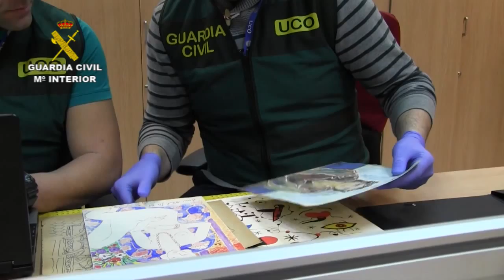2015-01-13_op_mirones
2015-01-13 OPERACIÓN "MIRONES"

La Guardia Civil desmantela una red de estafadores que intentaban comercializar dibujos falsificados de Miró, Picasso y Matisse

En la operación han resultado detenidas/imputadas TRES personas e intervenidas 9 pinturas falsificadas (6 de Miró, 2 de Matisse y 1 de Picasso)

Pretendían vender las falsificaciones entre coleccionistas o galeristas de arte por cientos de miles de euros

La Guardia Civil, en el marco de la operación “MIRONES” llevada a cabo en Zaragoza y Tarragona, ha detenido/imputado a 3 personas por delitos de estafa y contra la propiedad intelectual, por intentar vender por cientos de miles de euros dibujos falsificados atribuidos a  los maestros Miró, Picasso y Matisse.

Las investigaciones se iniciaron en julio de 2014, cuando en un control rutinario efectuado por la Guardia Civil del puesto fronterizo de Farga de Moles (Llèida), los agentes identificaron a un español, residente en Andorra que trasladaba en su vehículo varios dibujos, algunos firmados por Joan Miró, y manuscritos que acreditaban la  autenticidad de éstos.

A partir de este momento, el Grupo de Patrimonio Histórico de la Guardia Civil inició una investigación para determinar la procedencia y autenticidad de las pinturas solicitando los correspondientes informes a expertos en la obra de los artistas, que confirmaron que se trataba de falsificaciones.

A continuación los agentes establecieron sobre esta persona un dispositivo de control y vigilancia, comprobando como con frecuencia se desplazaba desde Andorra a Zaragoza  donde mantenía reuniones con galeristas de arte y otros coleccionistas, a los que pretendía vender las obras como si fueran auténticas.

Durante el tiempo que fue sometido a vigilancia se observó que durante los desplazamientos que realizaba entre España y Andorra, las pinturas las depositaba en un despacho de un abogado de Tarragona, vinculado familiarmente al investigado, a juicio de los agentes para no correr el riesgo de que le fueran intervenidas por la Guardia Civil al intentar salir de España al país vecino.

Una vez  recabada y elaborada toda la información, se procedió a la fase de explotación de la operación, deteniendo a esta persona e imputando delitos a otras dos, entre ellas, un galerista de arte de Zaragoza que presuntamente colaboraba como intermediario en la venta de las falsificaciones.

Durante el transcurso la operación, la Guardia Civil ha intervenido 9 pinturas falsificadas (6 de Miró, 2 de Matisse y 1 de Picasso), así como un certificado de autenticidad, igualmente falso, correspondiente a la pintura de Picasso.

Además, fruto de las investigaciones, se frustró el intento de venta de 2 litografías de Miró como obras de origen  lícito y originales, las cuales representan el anverso y reverso de un medallón elaborado por Joan Miró con motivo del centenario del nacimiento de Pablo Picasso.

La operación ha sido llevada a cabo por el Grupo de Patrimonio Histórico de la Unidad Central Operativa de la Guardia Civil en colaboración con otras diversas Unidades del Cuerpo.